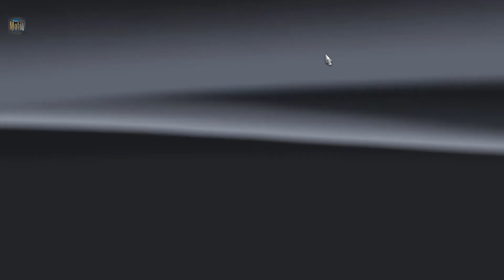Euro Truck Simulator 2 "Truckiem przez Europę" #01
Cześć Wam!
Zapraszam was na pierwszą część specjalnego filmu z Euro Truck Simulator 2 "Truckiem przez Europę". W tym filmie będziecie mogli usłyszeć mój głos, gdzie na bieżąco będę komentował i opowiadał Wam o mojej przygodzie w ETS 2 i w między czasie przejedziemy się trzema krótkimi trasami jako, że gram tutaj na nowym profilu od zera. Mam nadzieję, że taki filmik się Wam spodoba. Druga część już niebawem! Zapraszam do oglądania ;)

Wersja gry: 1.40
Posiadane DLC mapowe: Going East!, Scandinavia, Vive la France!, Italia, Beyond the Baltic Sea, Road to the Black Sea